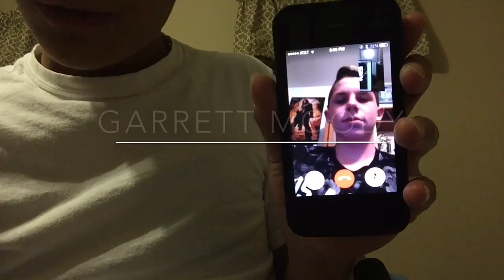Stereotype Interview Langford